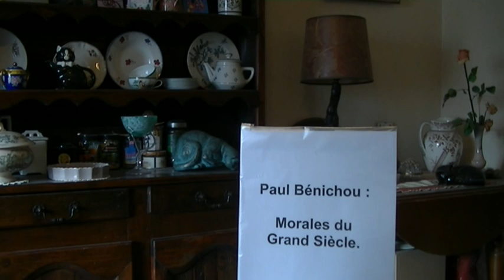Paul Bénichou: Morales du Grand Siècle.